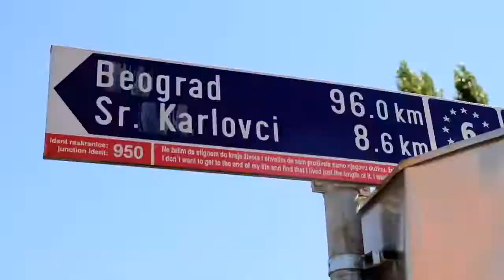206 Trailer - Serbia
Serbia, along with much of the former Yugoslavia, was war-torn and chaotic in the 1990s. Today Serbia is safe, calm, and full of hospitable locals who are some of the friendliest in all of Europe. Raw Travel visits the serene town of Novi Sad and the more chaotic capital of Belgrade to see that Serbia has already put its painful past behind and is embracing a brighter future.